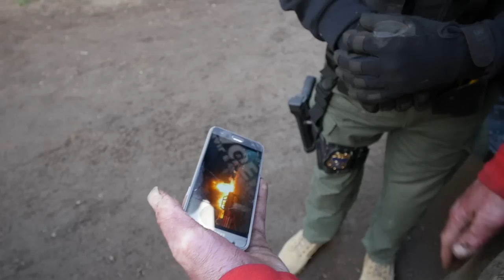PIT BULLS TRIED TO EAT ME!